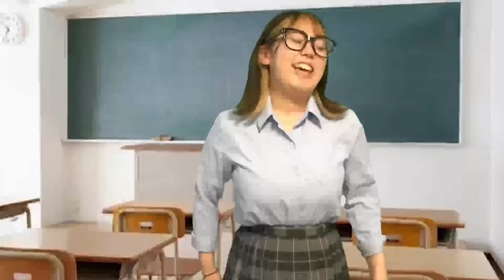クラスの1軍に目をつけられた陰キャの末路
【ナたんとウたんから愛のお告げ❤️】

動画の中で好きなシーンやキャラクターがいたらコメントで教えて欲しい🤍✨

たくさんコメまってるおん🥺🤍✨

【初書籍📕】
ナたんとウたん初グッツとなる
現在発売中✨

タイトル：むかつくあの子に本当は言いたいひとこと
値段：1,300円（税込1,430円）
発売日：2022/3/30
刊行：KADOKAWA

【投稿日】
　月曜日〜日曜日までの 週7本　毎日投稿中！！🫶🔥
　サブチャン　毎週 日曜 デス